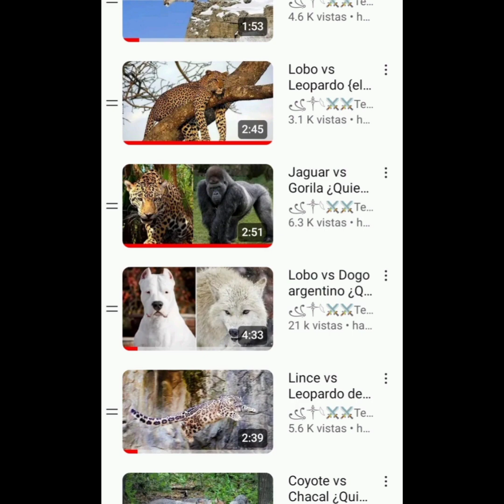OSO vs GORILA ¿Quien ganaría? YouTube nuevo video completo - El Tebe 55 🐻VS🦍